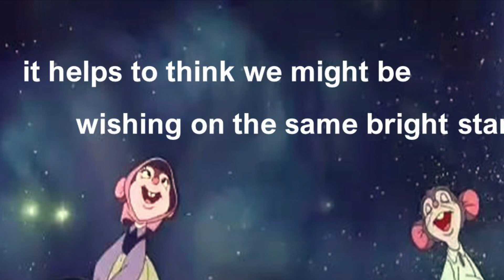Somewhere Out There - James Ingram/Linda Ronstadt (cover) by the GeMi Family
A cover by the Generoso Misa family of the Linda Ronstadt-James Ingram An American Tale movie theme